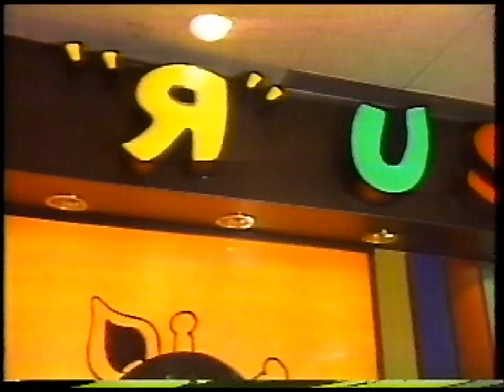斉藤由貴 in 香港 PartⅢ - ｢香港パラダイス｣PR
1990年公開の映画「香港パラダイス」のPR番組より、斉藤由貴が香港を紹介する映像です。  ※ ｢精進料理店｣篇 + ｢TOYSЯUS｣篇（ゲスト：GLORIA YIP）